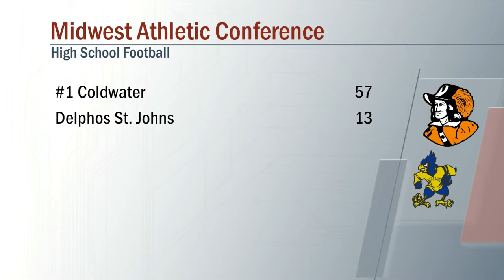Coldwater vs Delphos St. Johns Football 9/25/2020